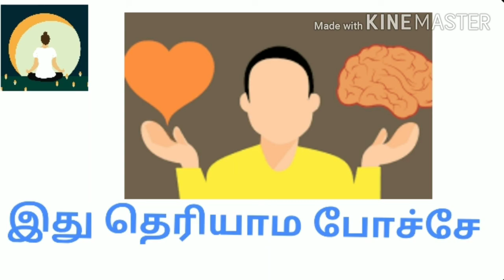2.Thoughts (எண்ணங்கள்)part-2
Mind relax stress free happiness peaceful thoughts mould life secret about thoughts mind silence calm joyful